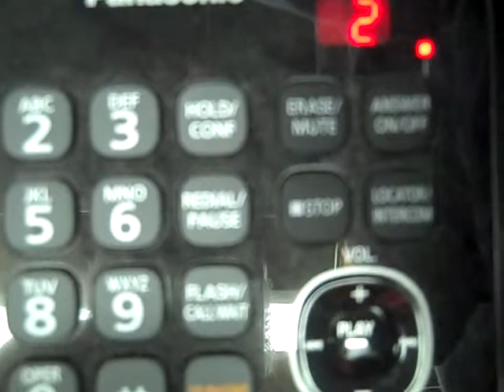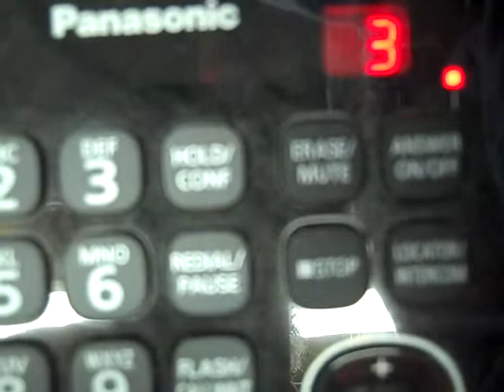Attempted fraud phone call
Hey "Brian Smith" - nice to hear from you. Sounds like what kind of accent? Minnesota? Nah. Clearly attempted fraud, My guess calling before I "get arrested" would end up with phone charges to their number. Anyone want to call Brian? Notice he called twice in a row. Seems like a different number each time.